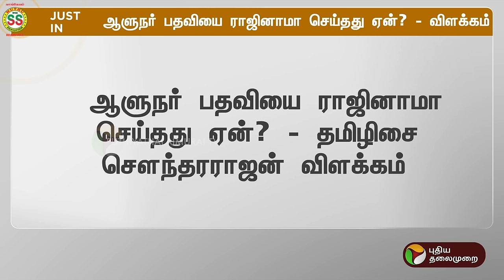ஆளுநர் பதவியை ராஜினாமா செய்தது ஏன்? - தமிழிசை விளக்கம் | Tamilisai Soundararajan | PTT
BREAKING: ஆளுநர் பதவியை ராஜினாமா செய்தது ஏன்? - தமிழிசை விளக்கம் | Tamilisai Soundararajan | PTT